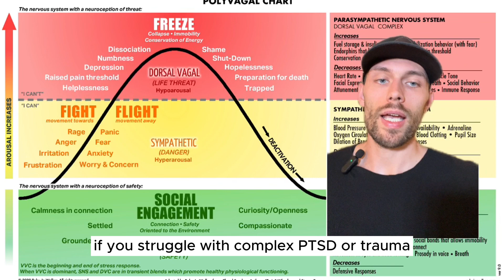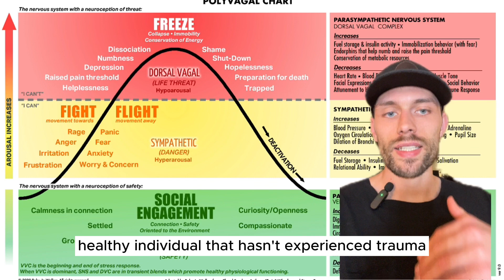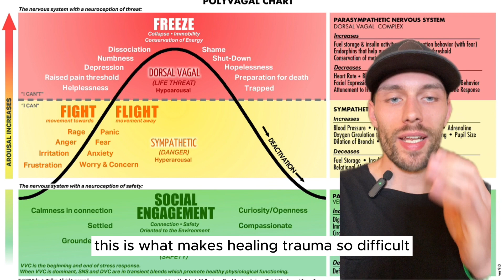Complex PTSD Explained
If you struggle with Complex PTSD or trauma, you need to understand this chart!

Want to learn how to use this knowledge to release trauma from your body? 👇🏻👇🏻👇🏻

DM me the word "Release" & I will send you my Releasing Trauma from the Body Starter Kit!